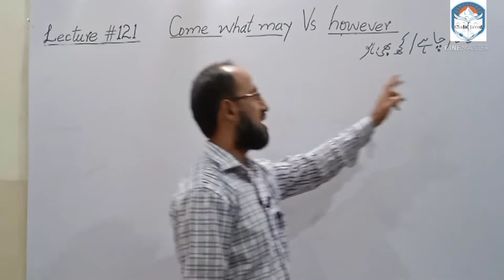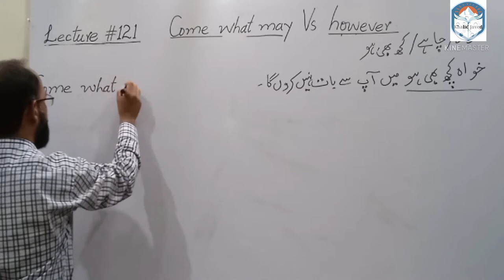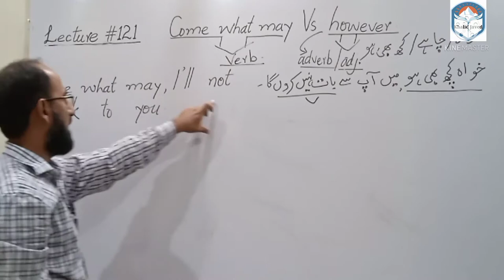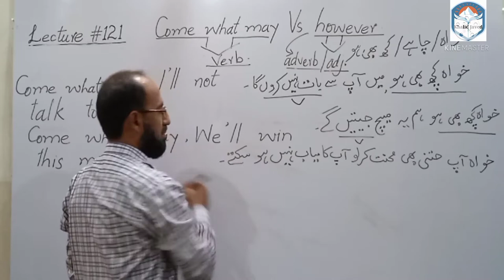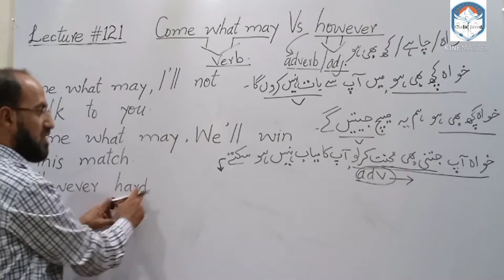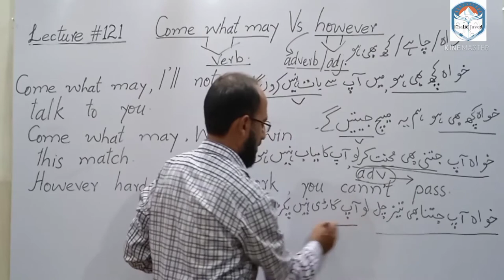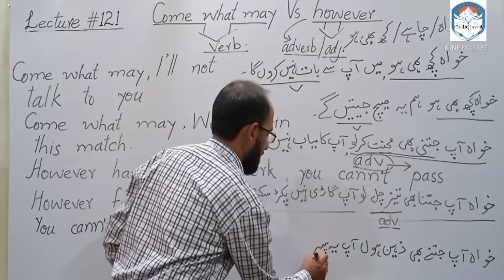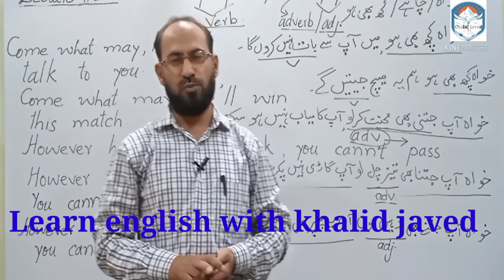Lecture#121 || Use of come what may Vs However || خواه کچھ بهی هو || english with khalid javed.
Use of come what may  vs however is very informative.it shows one's determination.
Two different ways to understand.
when do we use come what may
when to use however.
english with khalid javed.